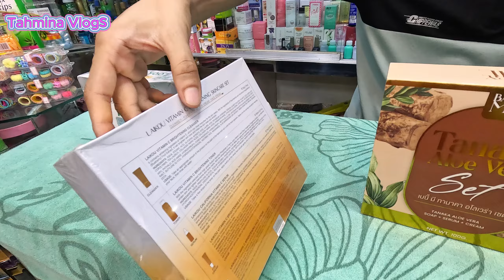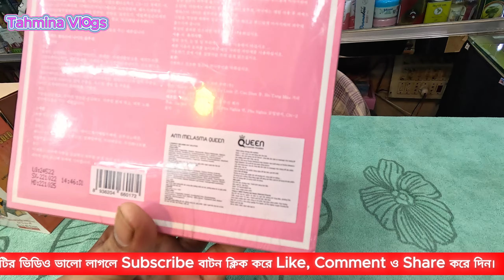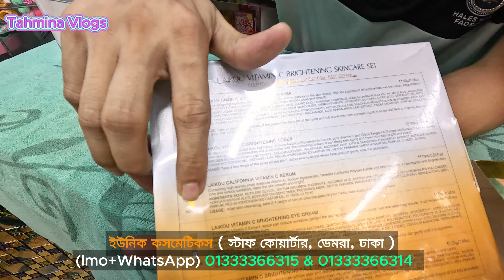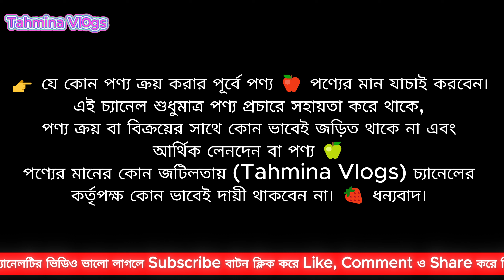বিশ্বসেরা ৫টা হোয়াইটেনিং স্কিন কেয়ার সেট 🍏 Whitening Cream Skin Care Set Bangladesh 2025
বিশ্বসেরা ৫টা হোয়াইটেনিং স্কিন কেয়ার সেট 🍏 Whitening Cream Skin Care Set Bangladesh 2025, Disaar Vitamin C Whitening Skin Care Set, Japan Sakura Skincare Set, Queen Anti Melasma Cream, Tanaka Aloe Vera Set, fair look skin care set, বয়সের ছাপ কমানোর ক্রিম, Sakura whitening cream review, Japan sakura cream, Japan Sakura Cream, কম দামে ফর্সা হওয়ার ক্রিম, জাপানি স্কিন কেয়ার প্রোডাক্ট, tahmina vlogs whitening cream, Skin Care Set Review, জাপানি সাকুরা ক্রিম, বিশ্ব সেরা হোয়াইটেনিং ক্রীম, হোয়াইটেনিং কম্বো প্যাকেজ, Whitening Combo Package Price BD,

Japan sakura cleanser, toner, serum, eye cream, essence, mud mud mask, cream, skin care set,

ফর্সা হওয়ার ক্রিম, বয়সের ছাপ কমানোর ক্রিম, ফর্সা হওয়ার ক্রিমের নাম, শুষ্ক ত্বকের ময়েশ্চারাইজার, ত্বকের উজ্জ্বলতা বৃদ্ধির উপায়, ত্বকের উজ্জ্বলতা বৃদ্ধির ক্রিম, ফর্সা হওয়ার ডাক্তারি ক্রিম দাম, ৭ দিনে ফর্সা হওয়ার ক্রিম, ত্বক ফর্সা করার সাবান,

whitening body cream price, night cream, acne cream for face, Snail White Soap, Snail White Soap price in Bangladesh, tahmina vlogs cosmetics, ত্বক ফর্সা করার ক্রিম, whitening body lotion, Whitening Body Lotion Price in bd, Whitening Body Lotion Price 2024,

👉 ঠিকানা -
মোঃ দীন ইসলাম
✔️ মোবাইলঃ (Imo+WhatsApp) 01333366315 & 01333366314  And 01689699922 & 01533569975